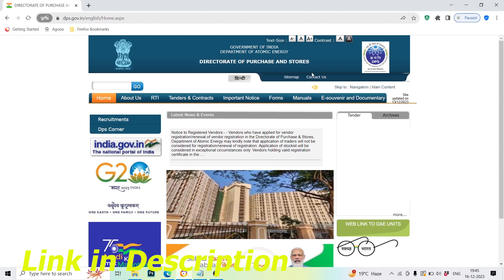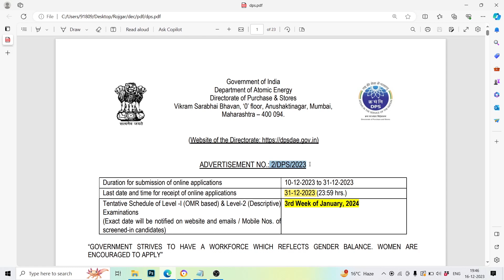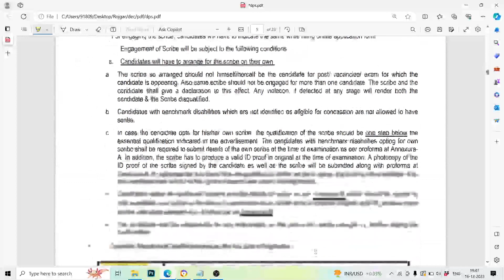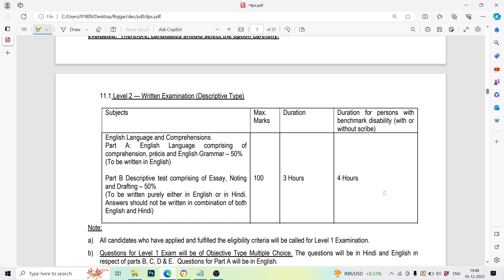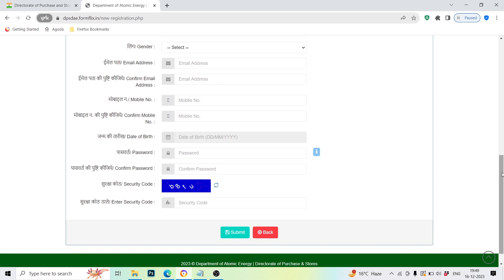DPS DAE Junior Purchase Assistant Recruitment 2023 | DPS DAE Junior Storekeeper Vacancy 2023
In this video we are providing information about DPS DAE Junior Purchase Assistant Recruitment 2023 | DPS DAE Junior Storekeeper Vacancy 2023